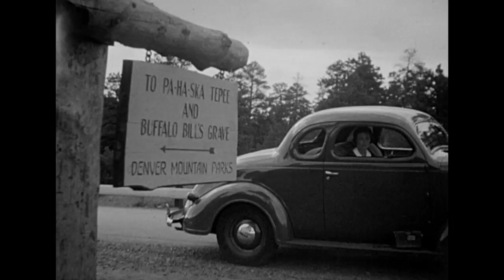"1937 Skip's Camp"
Dave, a little worried. 6 man canoes. Posing for a large group picture. Barb pigtails. Burlington Silver Queen train. “To PA-HA-SKA TEPEE AND BUFFALO BILL’S GRAVE. DENVER MOUNTAIN PARKS”. Edna waving from car. Edna on side of road in Rocky Mountains. Beautiful scenery. 3:42